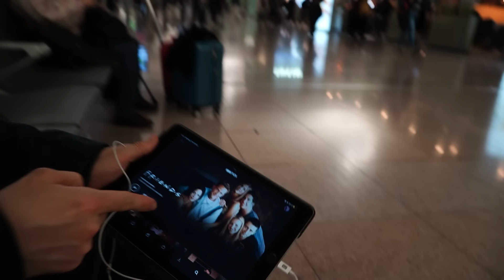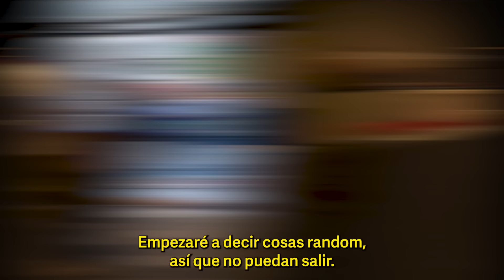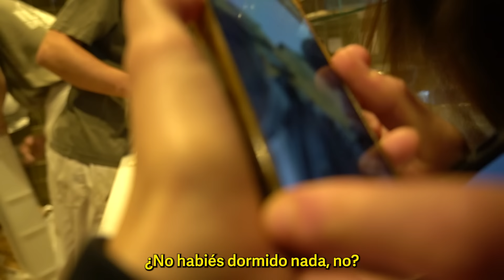30 DÍAS EN LA VIDA DE UN PIZZAIOLO | DÍA 21